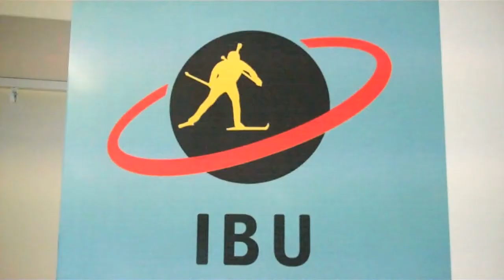Darya Domracheva Third in Oslo Mass Start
Comments about masz start and pursuit in Oslo.